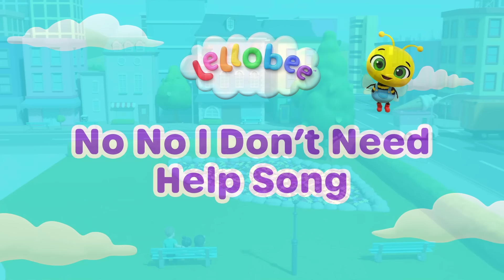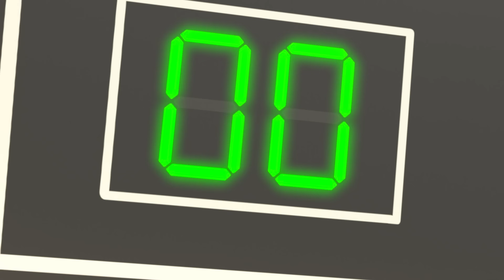5 Little Ducks | Baby Nursery Rhymes - Preschool Playhouse Kids Songs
Lyrics:
Five little ducks
That I once knew
Big ones, little ones
Cute ones, too
But the one little duck
With the feather on his back
He led the others
With a quack, quack, quack

They would go
Wibble, wobble, wibble, wobble
To and fro

Back from the river
They would come

Episode List:
00:00 5 Little Ducks
02:13 Happy Birthday
04:10 10 Little Buses
06:08 Bus, Cars and Trucks - Vehicle Counting Color Song
08:03 No No I Don't Need Help Song - I Can Show You How
09:58 This Is The Way - Healthy Fruit & Vegetable Smoothies
12:02 Knock Knock Trick or Treat Song - Happy Halloween!
14:09 Winter Favorite Foods Song - A Yummy Holiday
16:10 Wobbly Tooth Song - Going to the Dentist
18:14 Soccer Song - Working as a Team
20:09 In The Baby Band - I Love To Play
22:11 Bingo Song - ABCs and 123s
24:16 Head, Shoulders, Knees and Toes
26:19 Wheels on the Bus - Animal Sounds at the Farm